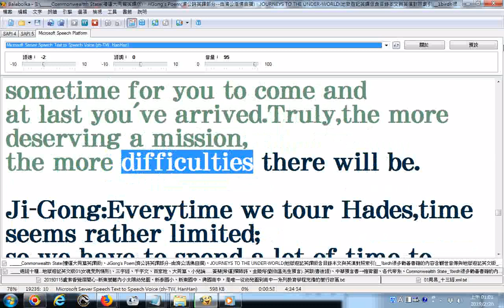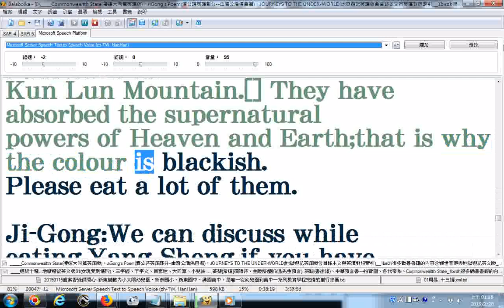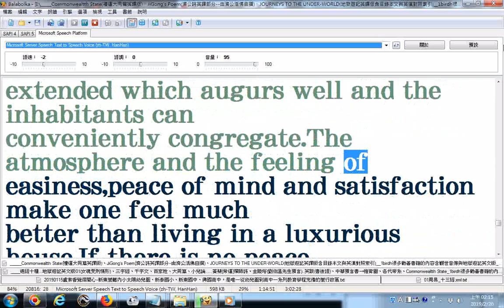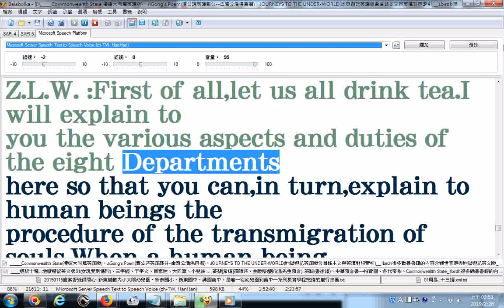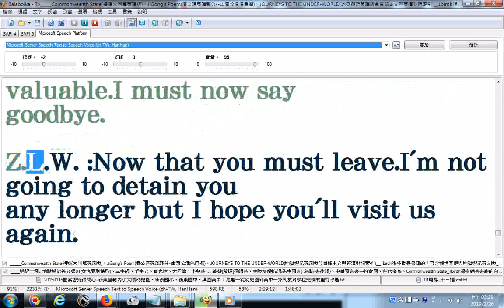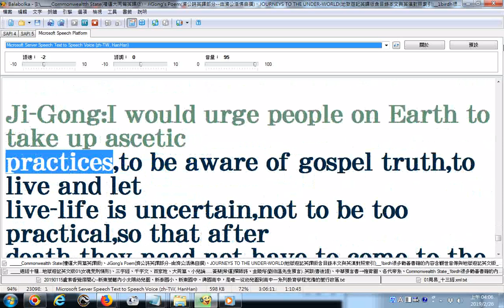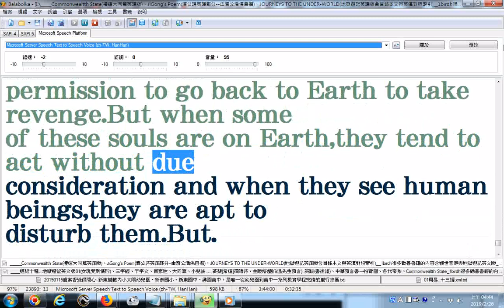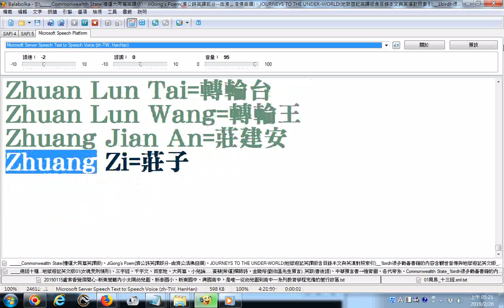地獄遊記英文版JOURNEYS TO THE UNDER WORLD02附加專有名詞英漢對照 1birdh很多勸善書籍的內容含觀世音傳與地獄遊記英文版 使用電腦程式Balabolka逐字唸